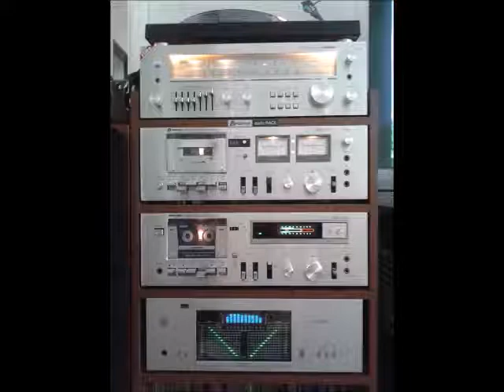MUSIC MIX VOL II = DJ ANTONIO CASTRO ARAÚJO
PLAY LIST:
1ª-  KEEP ON LUVIN (DEEP LUV MIX) = MAYDIE MYLES
2ª- DO YOU WANT IT (CLASSIC MIX) = LONIEGORDON
3ª- MY LOVE (DEEPS CLUB MIX) = SCOTTIE DEEP FEAT. BUTCH QUICK
4ª- THE THING I LIKE (PAUL GOTELS CLASSIC ANTHEN MIX) = AALIYAH
5ª- WHO IS IT (BROTHES IN RHYTHM HOUSE MIX) = MICHAEL JACKSON
6ª- HUMPIN AROUND (K KLASS CLASSIC REMIX 1995) = BOBBY BROWN
7ª- MAKE MY LOVE (STONES MAIN MIX) = SHAUN CHRISTOFER
8ª- ALL NIGHT LONG (BOTTON DOLAR VOCAL HOUSE MIX) = MARY J BLIGE
9ª- JAM (SILKY 12) = MICHAEL JACKSON
10ª I CARE NU SOUL (KLUB BOOKER T 1995) = SOUL II SOUL
11ª- GET ON (GRANT NELSON ANTHENS REMIX) = JODECI
12ª- STAND BY YOUR MAN (LONG CLUB MIX) = CHILDREN OF TOMORROW
13ª- MUSIC IS SO WONDERFUL (ORGANIC CLUB) - VIVIAN LEE
14ª- BRING ME LOVE ( CLASSIC FRANKIE MIX) = ANDREA LOVE
15ª- VOICES IN MY MIND (MASTERS VOX DOWN MIX) = VOICES
16ª- HOLD ON TIGHT (12'VOCAL) = SOUND OF THE LAST DAYS FEAT. CASSANDRA HARRIS
17ª- BORN TO LOVE - ROZALLA
18ª- HOLD ON (MY HEART) = RHYTHM INC.
19ª- SOMETHING SPECIAL (JOEY NEGRO MIX) = NOMAD
20ª- (NEVER WILL FORGET) LOVE AFFECTION = L'HOMME VAN RENN